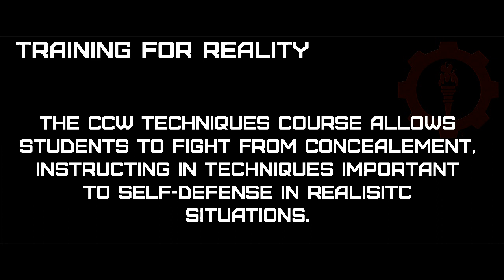Sage Dynamics CCW Techniques Clinic course preview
The CCW Techniques course is Sage's concealed carry focused class that instructs students in concepts and principles for fighting from concealment.  Students are also given instruction and advice in fighting from unorthodox or less-than-ideal positions that reflect the possible reality of a violent encounter.   This class is covered in 4 hours of intensive instruction and is also offered as a low-light specific class.  Both courses are also offered in an 8 hour block of training.